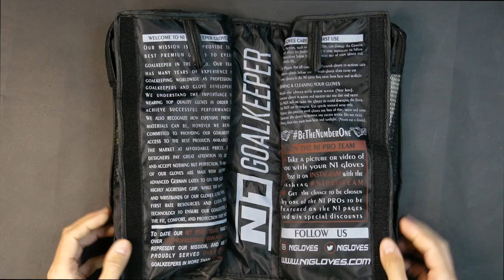🧤 Gloves Unboxing - Goalkeeper Gloves CRONOS FLUOR UGT+ ⏳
CRONOS FLUOR UGT+

🆕 ¡Guantes profesionales para porteros.!
🧤 Desarrollado completamente de látex natural, en corte Negativo y con un cuerpo de Mesh. Incorpora la novedosa palma DUO GRIP.

PALMA DEL GUANTE:

4mm de Látex UGT+, nuestra nueva formula de Látex Alemán 100% Natural con máximo agarre y mejor durabilidad.

Corte Roll-Negativo. Combina las mejores características del corte Rollfinger y Negativo. Este corte, asegura el agarre óptimo y cómodo que los porteros profesionales necesitan, el látex en los dedos índice y meñique están siempre en contacto con el balón.

Dorso de látex natural de 4 mm + 8 mm, el nuevo CRONOS también cuenta con el nuevo cuerpo Confort+ que fue desarrollado para ofrecer la mayor comodidad que el portero necesita a la hora de blocar el balón.

Muñequera elástica de 9cm para un mejor ajuste.

Correa de látex natural con 2 puntos de velcro para un cierre cómodo y ajustado.

RECOMENDADO
Porteros que buscan un guante de alto rendimiento para uso a nivel profesional, durabilidad y con un Látex de máximo rendimiento en condiciones secas aunque puede ofrecer un optimo rendimiento en mojado.

CRONOS FLUOR UGT+

🆕 ¡Professional goalkeeper gloves.!
🧤 Completely made of latex, in a Negative cut and with a Mesh body. It incorporates the UGT+ palm.

GLOVES PALM:

4mm of UGT +, our new German Latex formula. Maximum grip with better durability.

GLOVES CUT
Roll-Negative Cut. combines the best features of the RollFinger and Negative cut. This cut ensures the optimal and comfortable grip that professional goalkeepers need, the latex on the index and little fingers are always in contact with the ball.

GLOVES BACKHAND
With 4mm natural latex + 8mm foam, the new CRONOS also features the new Comfort+ body that was developed to offer the greater comfort that the goalkeeper needs during the blocking of the ball.

9 cm elastic wrist for a better fit.

Latex strap with 2 velcro points for a comfortable and tight closure.

RECOMMENDED FOR
Goalkeepers looking for a high performance glove for professional use, durability, for use in dry conditions, although it can offer optimum performance in the wet.